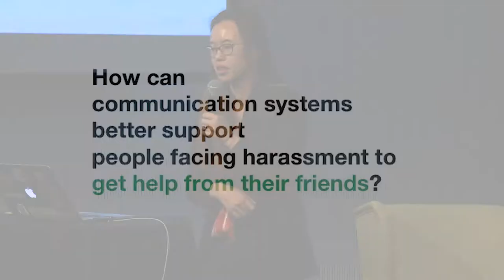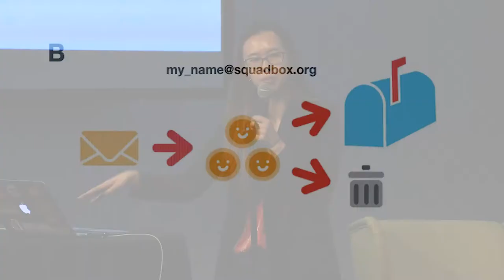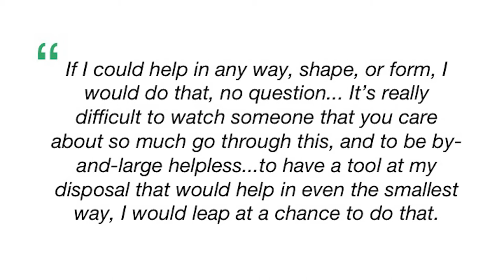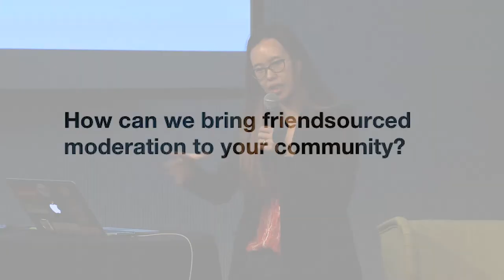Squadbox: Fighting harassment with friends: Amy Zhang at CSMIT2018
Amy Zhang, a PhD student in Computer Science at MIT, discusses her motivation for developing Squadbox, a tool that gives “squads” the ability to protect their friends from email harassment.

Amy was speaking at the CivilServant Community Research Summit at MIT in January 2018.